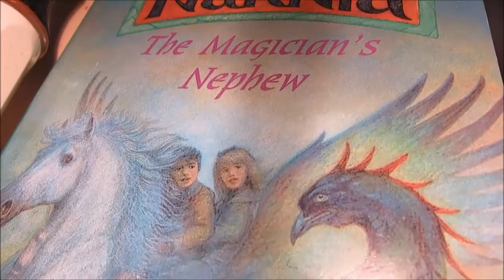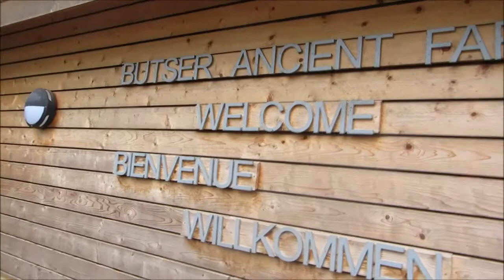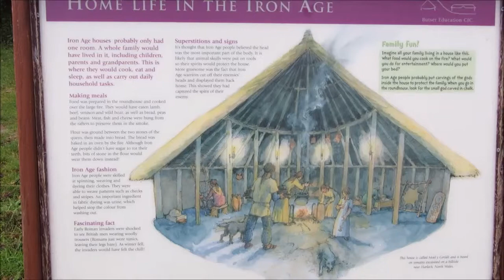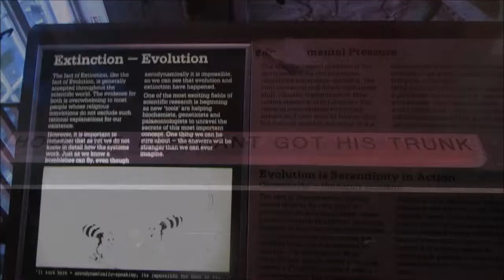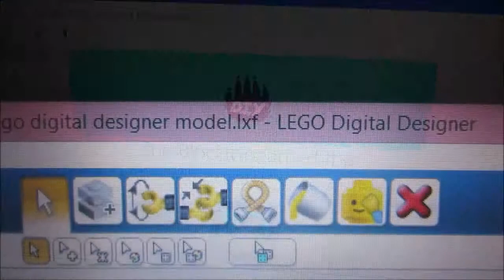November 2014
Home education and life in November 2014